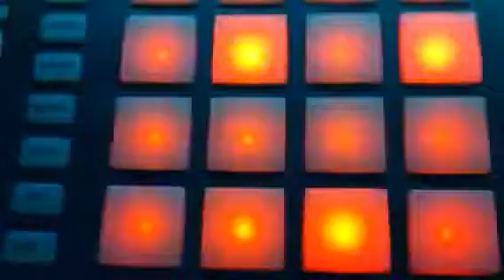Maschine FUN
Having fun on NI Maschine